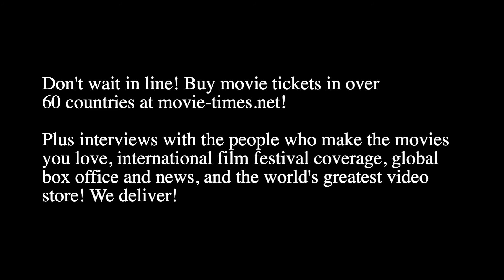Archie Panjabi: HIJACK